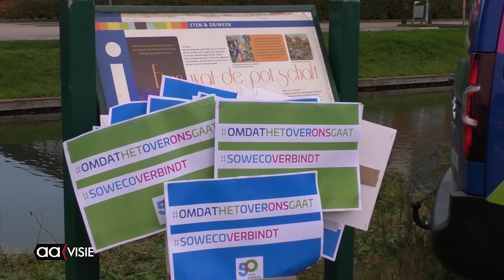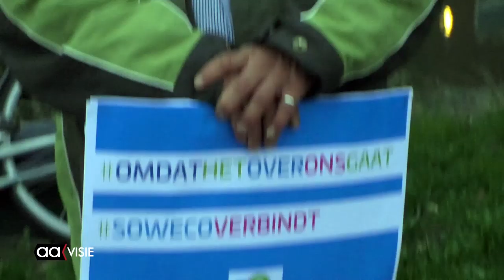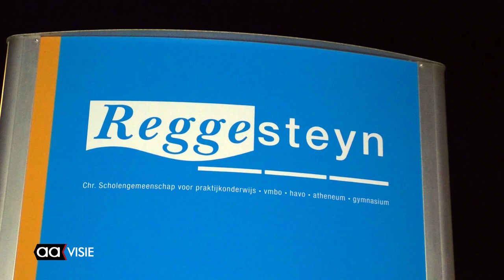Stil protest van personeel Soweco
Met mondkapjes voor hun mond en verbonden met een lang, blauw touw: zo stonden zo'n 150 tot 200 medewerkers van Soweco opgesteld in Rijssen. Scholengemeenschap Reggesteyn vormde het decor voor het personeel dat zich verzet tegen de ontmanteling van hun sociale werkvoorziening.